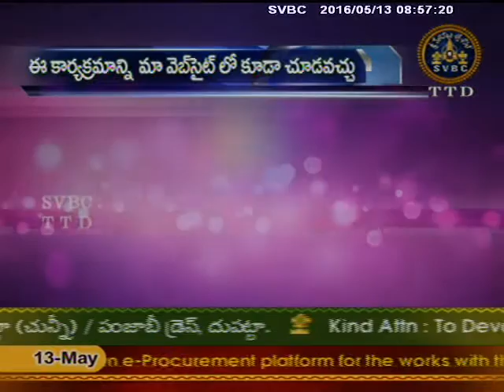SVBC TTD-Acharamu Prasastyamu Ep 11 13-05-16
SVBC TTD-Sri Chaganti Koteswara rao garu